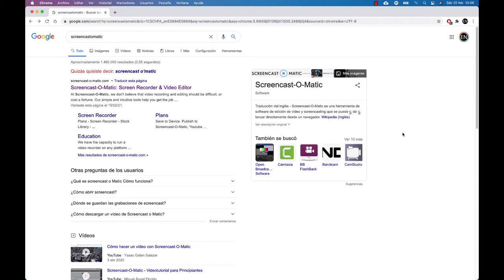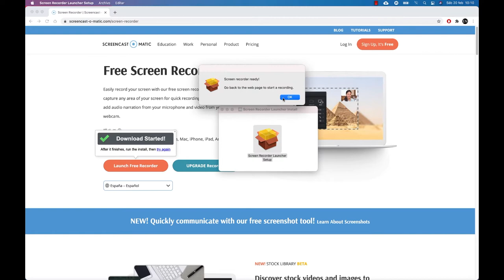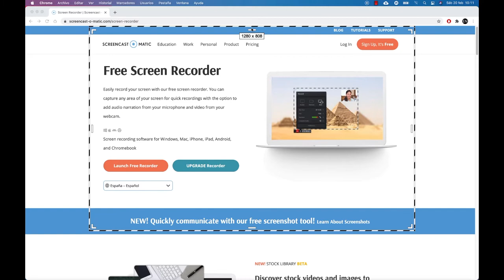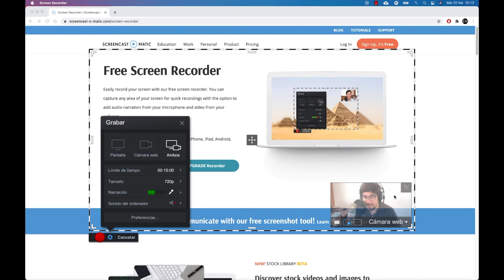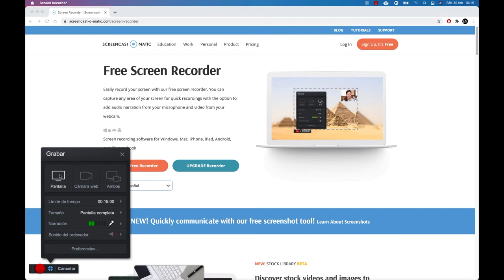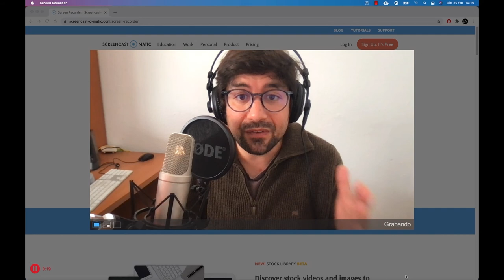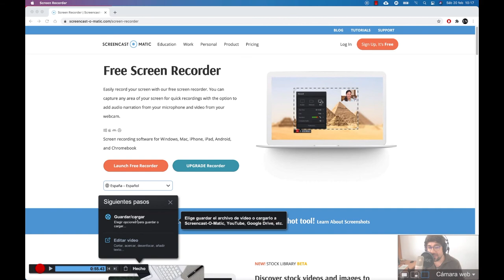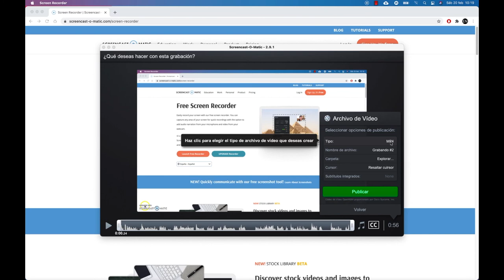¿Cómo grabo un videotutorial fácil y gratis? - Screencast-o-matic, explicado paso a paso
¿Quieres grabar un videotutorial para enseñar algo a alguien? Te recomiendo que empieces por Screencast-o-matic, una herramienta muy intuitiva y sencilla de utilizar para iniciarte en el apasionante mundo de la creación de contenido audiovisual.